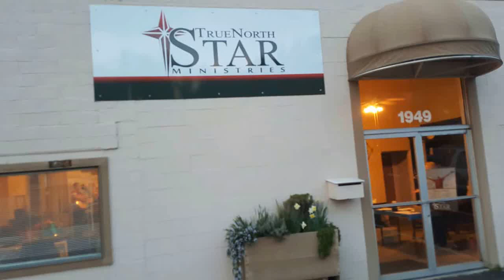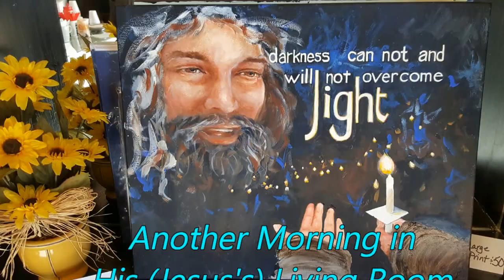TNS Wed October 12 2016 His Living Room